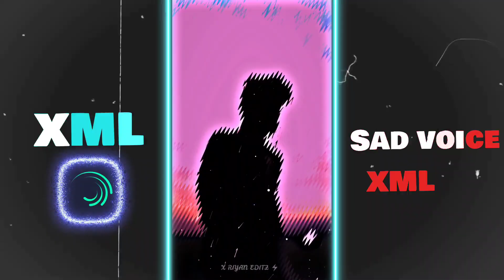Omor Sad voice XML 😌💔 Alight Motion new XML by @XRIYANEDITZ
About This Video :
               Hello 👋 Guys this is @     XML.  sad XML.  new XML.  new trend alight motion xml. trend XML. alight motion XML. new trend xml . alight motion photo XML. alight motion XML file . XML hindi song
📌 Topic Covered In This Video :

        whatsapp Status | black screen status | english songs | overlay lyrics

     ☑ Alight motion :-

     ☑ Emoji :-  🦴

🎬 Editing App
   ✯ Alight motion
   ✯ Cup cut
   ✯ Kingmaster
   ✯ Pixelab

⚪About Channel :
           Happens on this channel :

               ◻️ WhatsApp status

       🔍 Editor group:-

mood status
new song remix status video
Mood Off 4k Status
WhatsApp status
New WhatsApp 4k status
Breakup Status